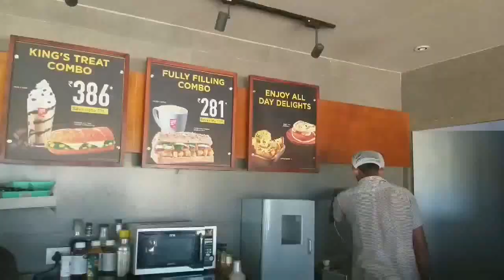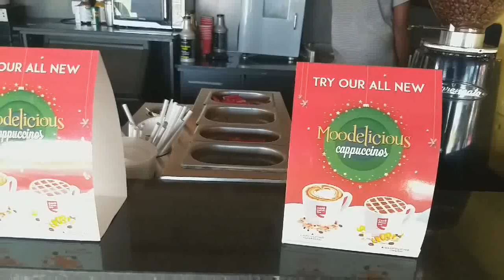Part 1|| vlog#3 || WORST EXPERIENCE COFFEE DAY || நீங்களே பாருங்கள் ஒண்ணும் இல்ல || Lalithas kitchen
CAFE COFEE DAY.. BEAUTIFUL AND ELEGANT PLACE TO HANGOUT WITH FRIENDS. BUT DONT TASTE ANYTHING I HAD A WORST EXPERIENCE WITH THIS CCD BRANCH.